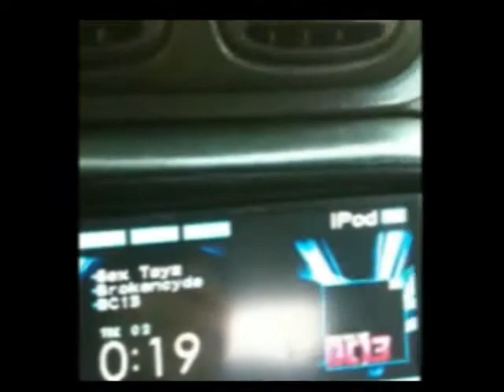2 12" Alpine Type Rs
2 Alpine type R's 1000w @ 1ohm